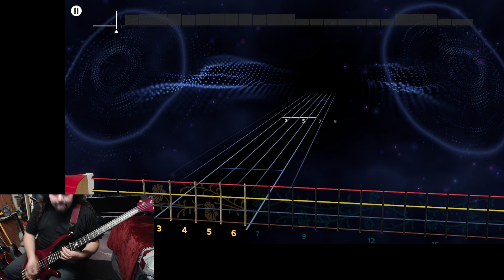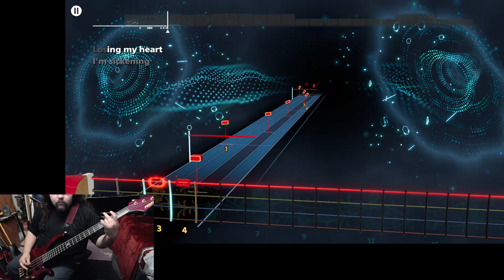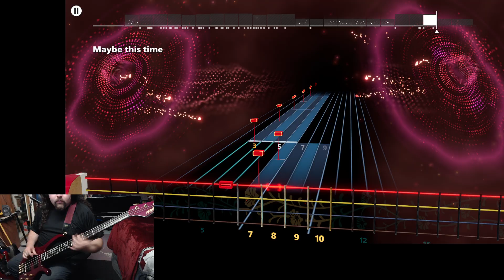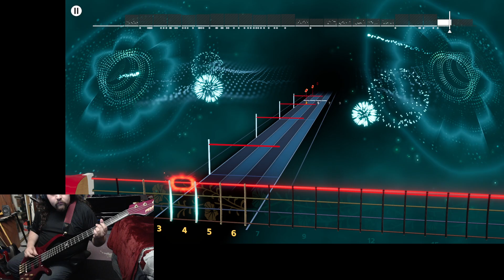5 by Ultraspank Bass Sightread in Rocksmith+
I've never heard of this band before. I quite liked this song though!